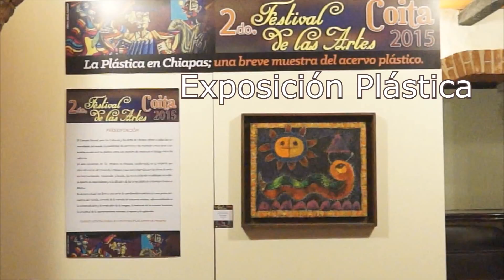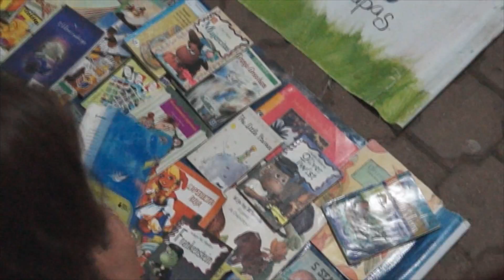CONECULTA CHIAPAS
Consejo Estatal para las Culturas y Las Artes de Chiapas